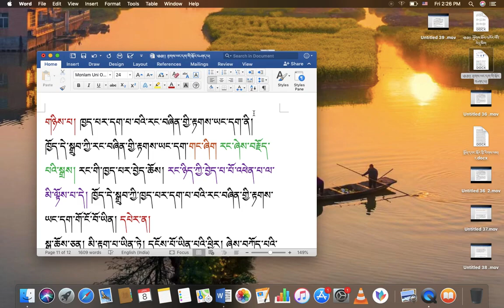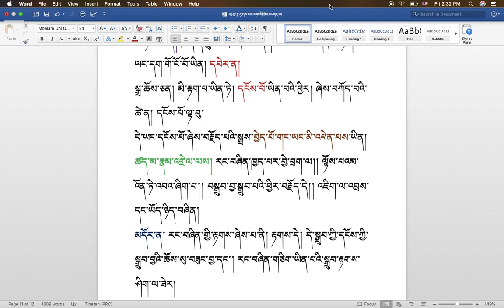རིགས་ལམ་སློབ་ཁྲིད། 256 རྟགས་ཡང་དག་གི་སྐོར། ( ༣༩ ) DIALECTIC